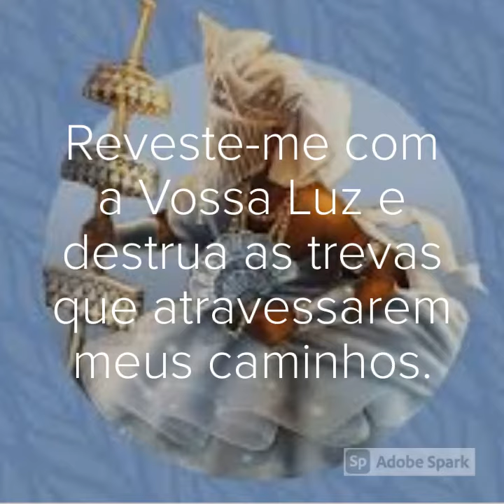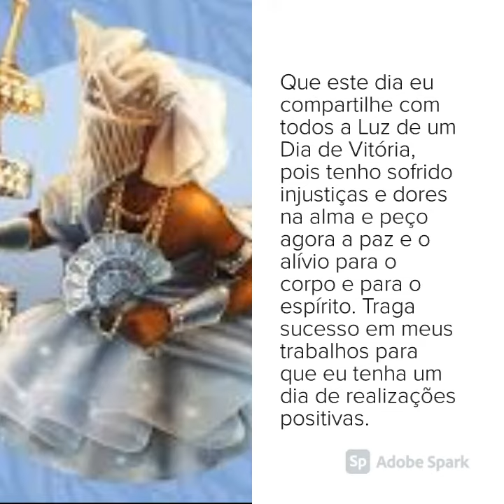Oração ao Pai Oxalá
Facebook Cigana Isolda